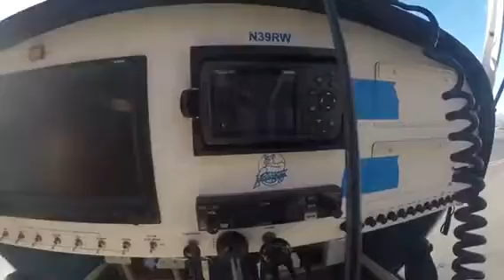My Dads a pilot we both love flying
Camarillo,CA